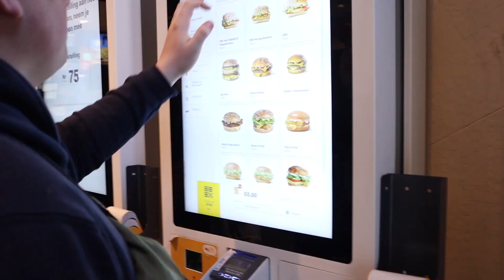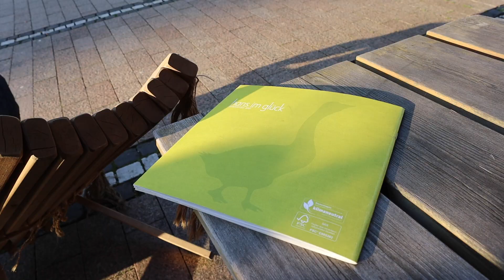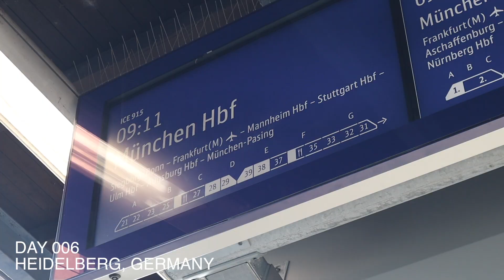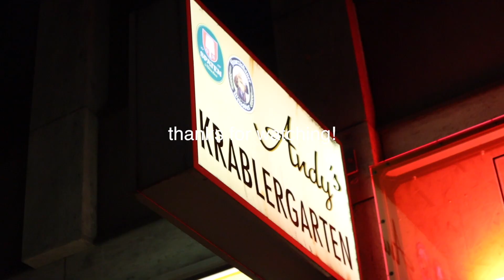I Travelled Europe For 90 Days | Episode 002 | Germany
hey guys :) welcome back to the second episode of the Europe series - in this vlog i travel to belgium and start the german adventure! if you did enjoy please consider subscribing :)